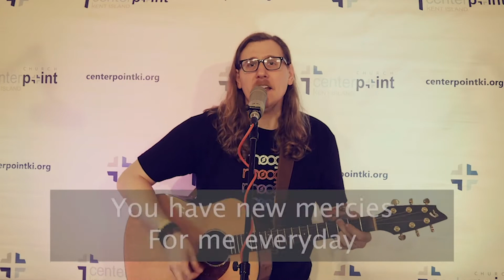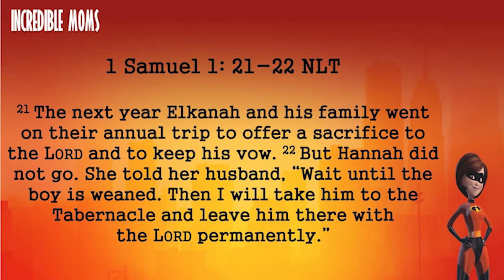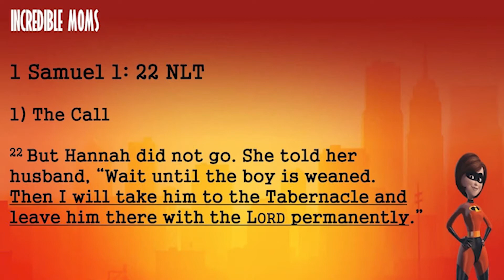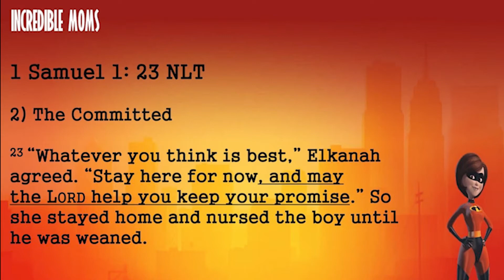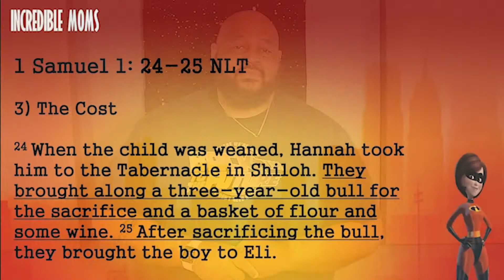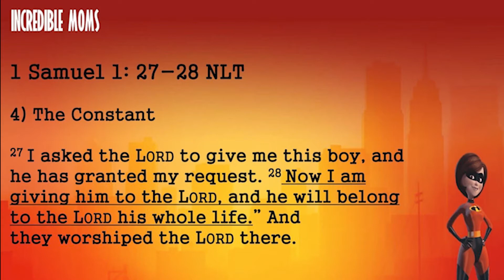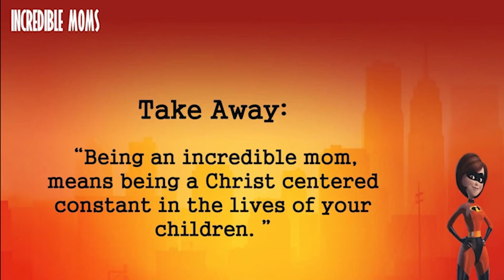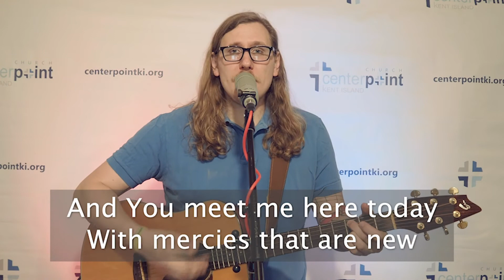Incredible Moms - Part 1 (Mother's Day)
Please join us this Sunday morning as we celebrate Mother's Day and start our new series titled "Incredible Moms". We're so glad that you're with us today!

If you would like to give, please or you can text 84321. Thank you!!